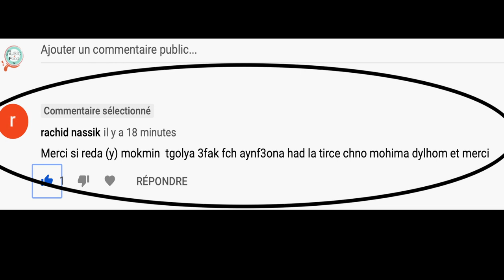(b-تعلم البيانو بدارجة 🁢 جزء 06 (الميزان- الثالث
:   الجزء السادس  سوف نتعرف على :
الثالث
و b
نصف الميزان
نصف النوتة

 شكرا لمشاهدتك هذا الفيديو. آمل أن تواكب الفيديوهات الأسبوعية التي أنشرها على القناة والاشتراك فيها ومشاركتها مع أولئك الذين  يريدون مشاهدتها. تعليقاتك هي الأوكسجين الخاص بي ، لذا يرجى أخذ ثانية وقل مرحبا 😘؛